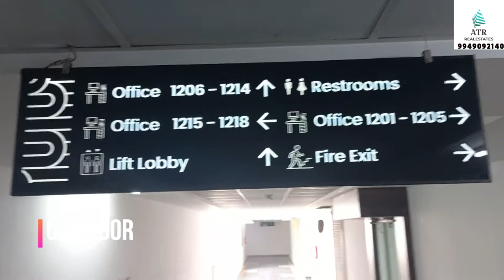2400sft rentalincomeproperty 1.5lakhs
Ameerpet is a Commercial and residential hub located in the north-west part of Hyderabad. Ameerpet is a good locality. It has good transportation facility with metro station hub, RTC Bus stops and Private Bus stops connectivity to schools, colleges, hospitals, temples, parks, markets, malls, banks and ATMs.

This is fully commercial building with 15 floors and it has 7 lifts 3 stair cases,3 floors car parking, spacious corridors, all units of each floor having magnificent balcony view and luxurious life style facilities available. Each units are suitable for IT/ITE  Company, Government and Private office, banks, educational institutions, retail stores, Restaurants and Super Markets.

This unit is 2400 square feet area, price of this area INR 12500 per sft excluding car parking and corpus fund.

Note; This videos are only for your information please check all valid documents and properties Details by physical verification otherwise your responsible what is going on we are not responsible.